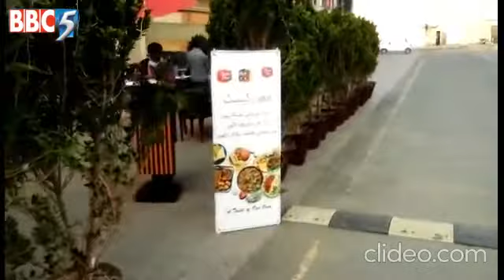Balochi Sajji - Fortress - Lahore